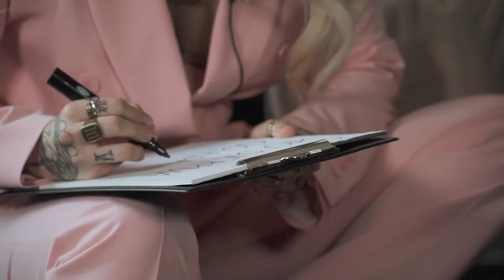Jak dobrze znają się Monika Miller i jej dziadek Leszek?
Dwudziestopięcioletniej piosenkarce i jej dziadkowi, który w lipcu skończy 74 lata, zrobiliśmy test wiedzy o sobie. Jakie wyszły wyniki?
Wideo: Stanisław Dziadowiec, Karol Niziołek